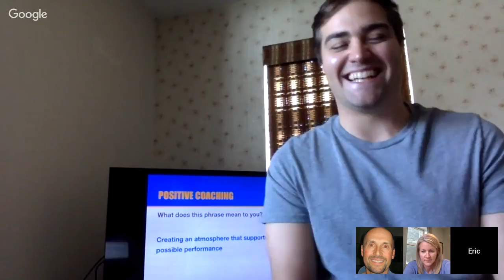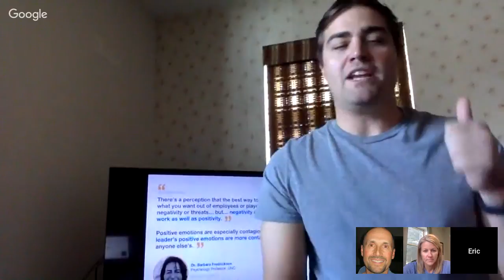Eric Schlie (CO) Demo #1 9.27.18